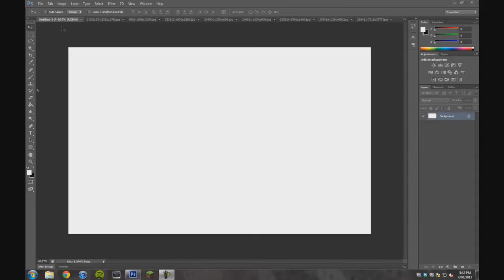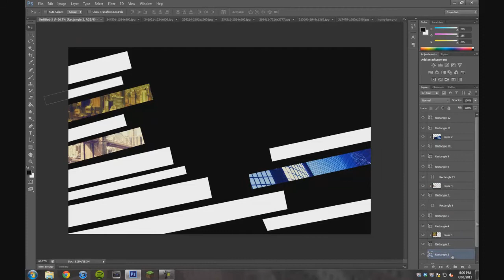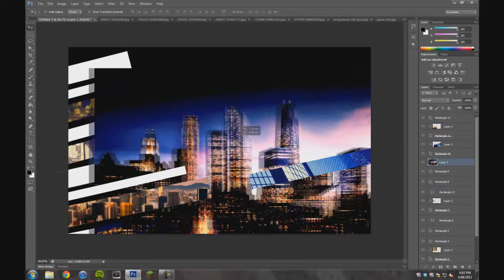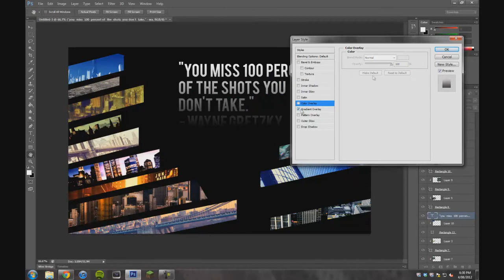Fractured Cities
Hey everyone! I know this speed art's fairly simple, but that's what I was going for. I wanted a really sleek look with some "city shards." I hope you like the video. Feel free to inbox me or comment with any speed art requests. (Inbox is probably better).
Song:
- Starry Eyed (Minnesota Remix) - Ellie Goulding